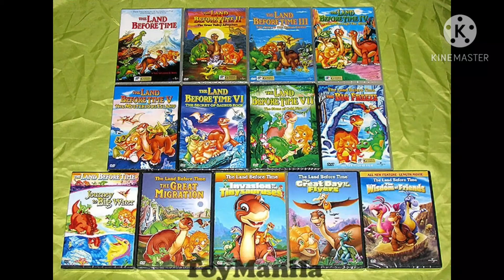does anyone like the land before time movie sequels? even if there bad?